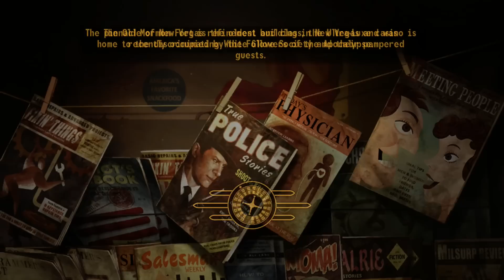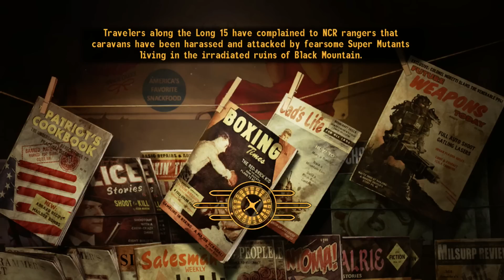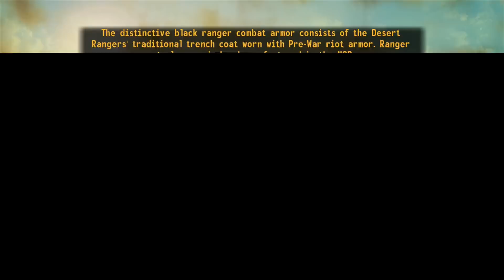Fallout: New Vegas - Let's Play - Part 44 - "Owning Cachino" | DanQ8000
"OWNING CACHINO"

With Commentary

Fallout: New Vegas is an action role-playing video game in the Fallout video game series. The game was developed by Obsidian Entertainment and published in October 2010 by Bethesda Softworks for Microsoft Windows, Xbox 360 and PlayStation 3. Downloadable content and expanded re-editions followed in 2010–2012.

The game is based in a post-apocalyptic, open world environment around the area of Nevada, California, and Arizona. The player takes control of the character known as the Courier, who is hired by a delivery service to take an unknown package across the Mojave Desert to the New Vegas Strip but is intercepted, shot in the head, and left for dead by a mysterious man who steals the package. After being found by a friendly local robot, Victor, and healed by a man named Doc Mitchell, the Courier is thrust back into the desert to seek revenge and recover the stolen package. By doing this, the player becomes caught between various factions competing for control over the desert and its most valuable asset, the Hoover Dam, ultimately coming to shape the future of its inhabitants.

Even though it directly succeeds Fallout 3 in order of Fallout game releases, offers a similar action role-playing experience, and shares its engine and some legacy content with Fallout 3, New Vegas is not a direct sequel. It marks the return of some elements found in Fallout 2. The game was a critical and commercial success, shipping more than five million copies altogether.